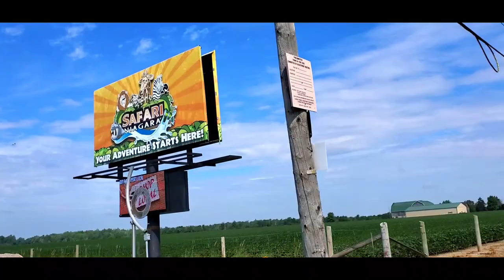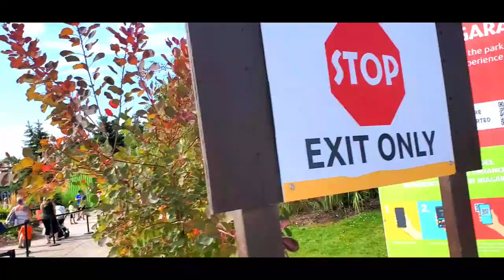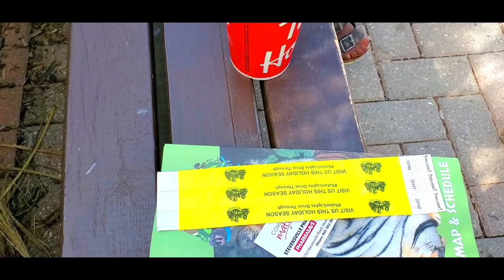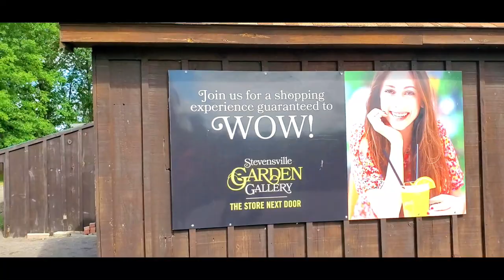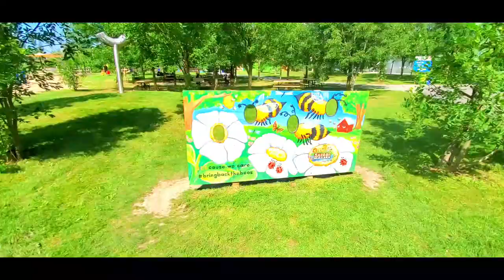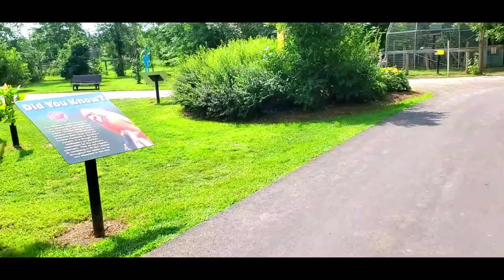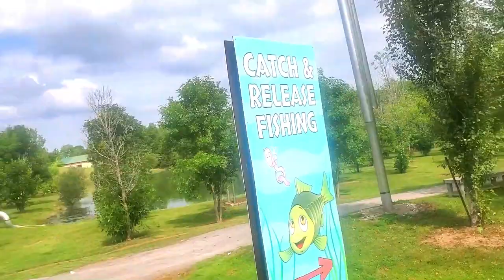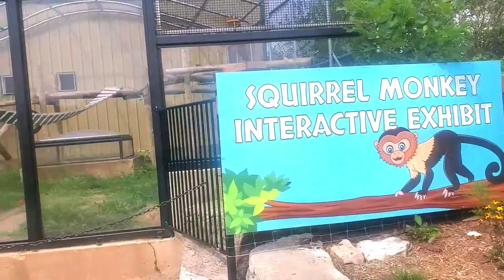WEEKEND VLOG| EXPLORING NIAGARA| SAFARI NIAGARA| THE BARRETT CLAN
Normani’s INTERVIEW: The Cyper Show with Rita Ngarambe - June 10 2021 - YouTube

Normani’s Book

Amazon: MY BEAUTIFUL HAIR eBook: HAMILTON, NORMANI , DWYER, RODALE: Amazon.ca: Kindle Store